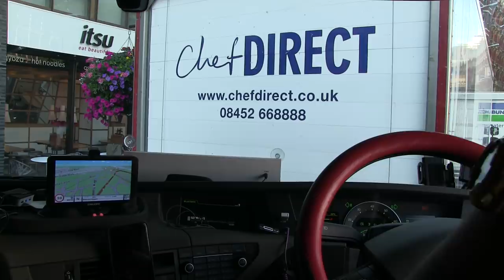Primeiro a gente aprende os palavrões